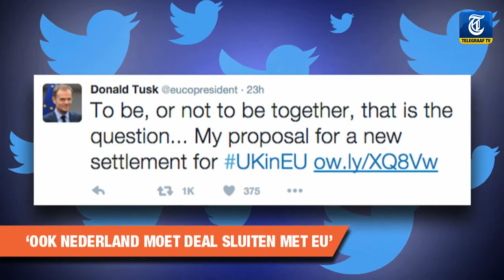‘Kijk meneer Rutte, zo moet dat…’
Nadat de Britse premier Cameron heeft ingezet op een deal met de EU, sporen veel Nederlanders premier Rutte aan hetzelfde te doen.Dat is het onderwerp in Wat U Zegt.